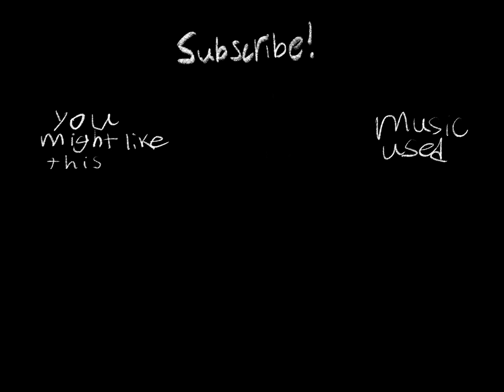Inktober 2023 || Day 10 - FORTUNE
Wow money go brrrr